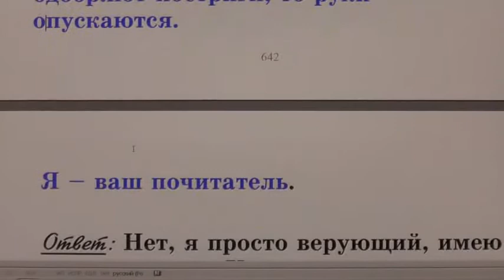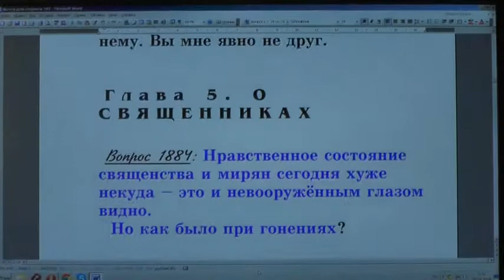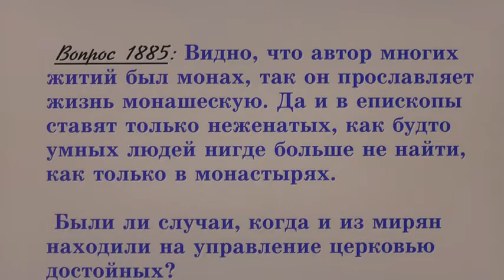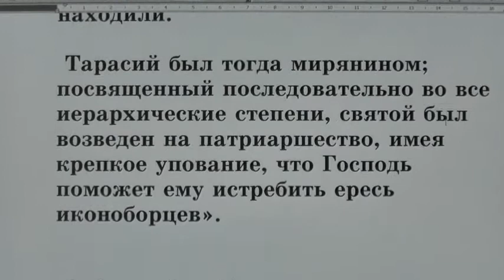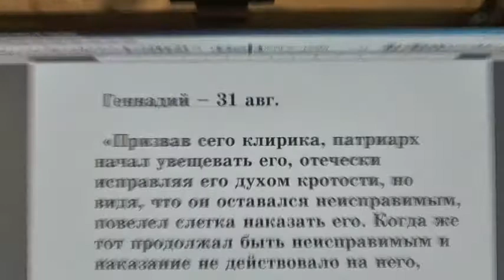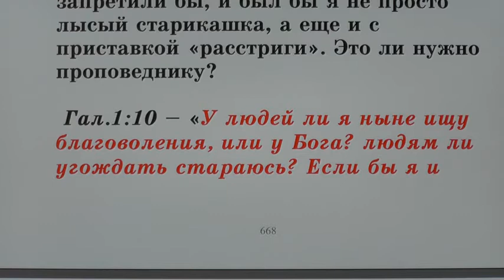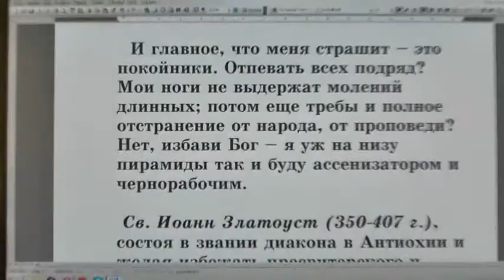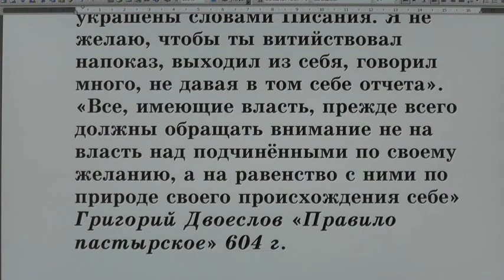№.21. Жития святых во свете Библии. Открытым оком.